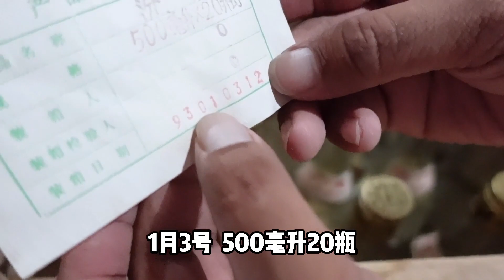酒友存5年整箱老汾酒，割爱给根哥翻倍一半？还有老尖庄巴适得板